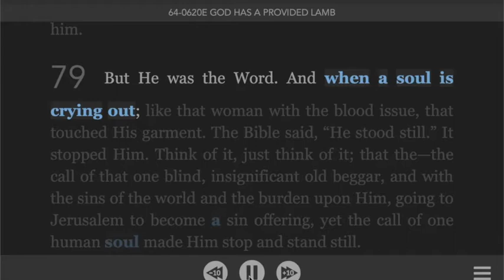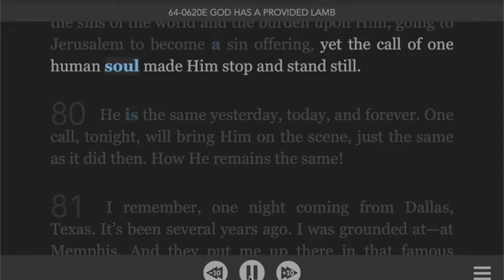SPN 26 De Agosto De 2020, Las Águilas Reuniéndose, Carta De Joseph Branham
What we believe.